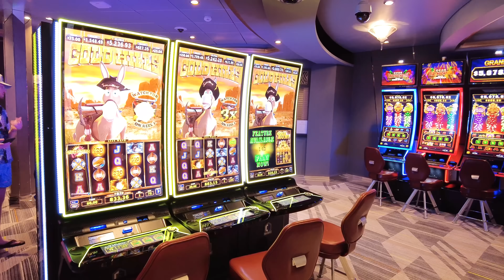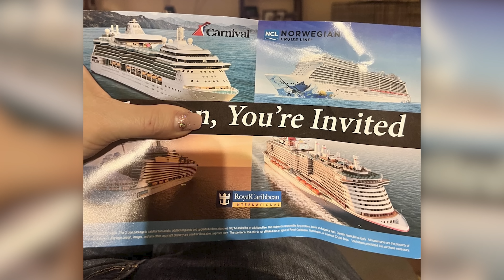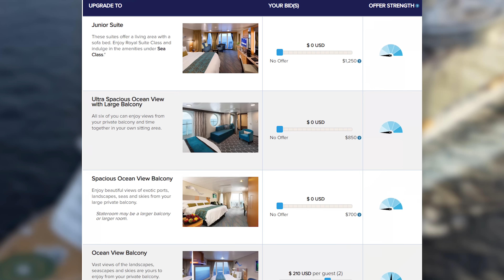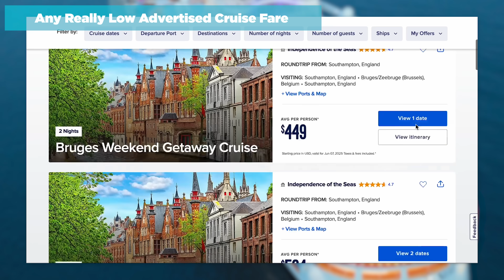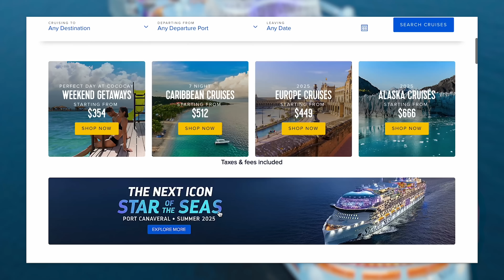4 Ways to Tell If Your Cruise Deal is Too Good To Be True!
Here's how to know whether or not you're getting a good deal when you book a cruise.